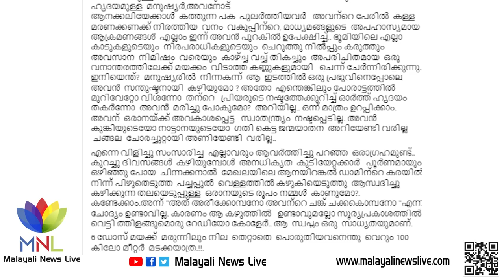അരിക്കൊമ്പനെതിരായ നീക്കം ഏതോ സ്ഥാപിത താല്പര്യക്കാര്‍ക്ക് വേണ്ടിയാണെന്ന് ജനം ഇപ്പോഴും വിശ്വസിക്കുന്നു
വനത്തെയും വന്യജീവികളെയും സംരക്ഷിക്കേണ്ട വനം വകുപ്പിനോടാണ് എല്ലാവരുടെയും രോഷം. ശനിയാഴ്ചയാണ്  ഉച്ചയ്ക്കാണ് അരിക്കൊമ്പനെ മയക്കുവെടി വച്ചത്. ഉച്ചയ്ക്ക് 12 മുതല്‍ രണ്ടരവരെയായി അഞ്ചുതവണ മയക്കുവെടിവെച്ചു.